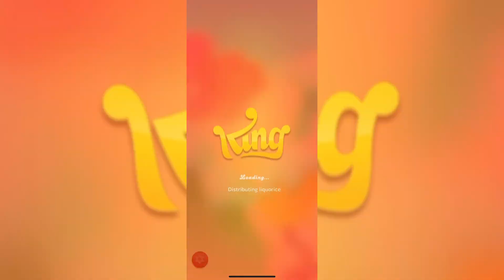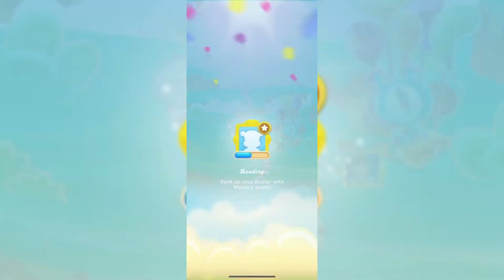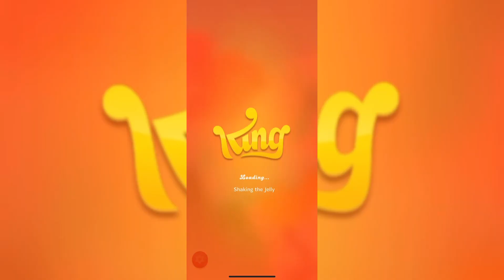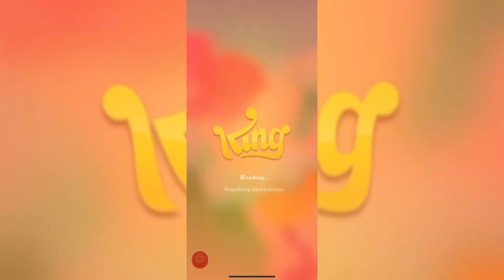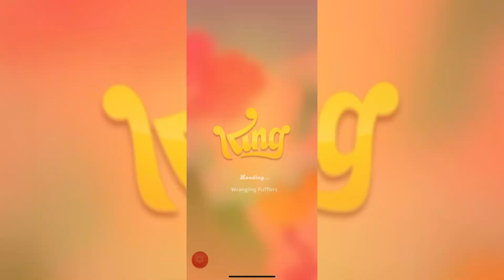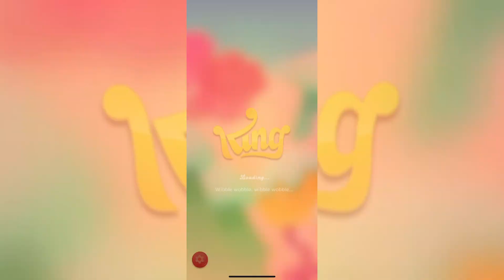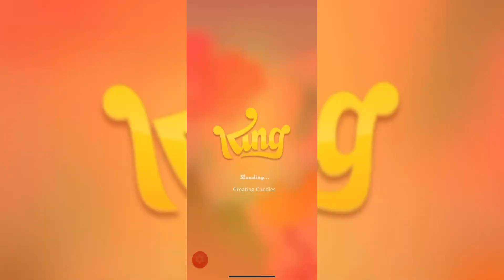CANDY CRUSH JELLY SAGA || LEVEL 31-38